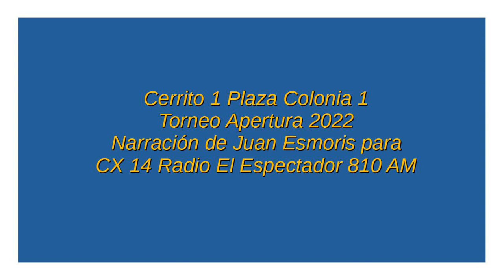Cerrito 1 Plaza Colonia 1 - Apertura 2022 (por Juan Esmoris)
Los goles del partido, por Juan Esmoris y Pedro Figueredo para El Espectador.